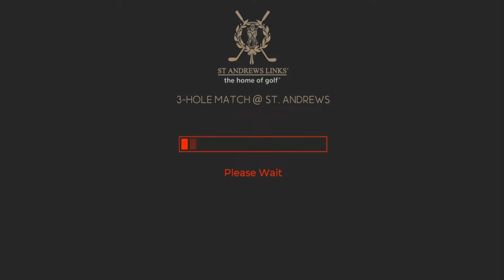WGT Golf. 51-foot EAGLE putt prompts forfeit @ St. Andrews.